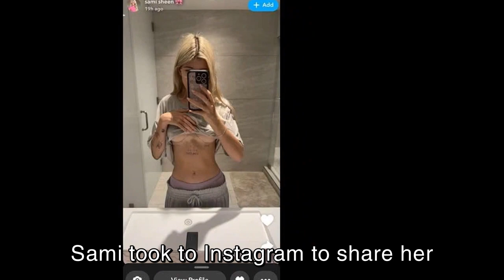The Bold Move: Sami Sheen Reveals Her Decisions on Breast Augmentation and the Aftermath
🕵️‍♂️Don't Miss Out, Click Here!

- Red Carpet
In a candid revelation on social media, Sami Sheen, daughter of Denise Richards and Charlie Sheen, shared insights into her recovery journey after undergoing long-awaited breast augmentation surgery. The OnlyFans model had previously announced her intention to undergo the procedure, and now, she's giving her followers a firsthand account of the post-surgery experience. Sami took to Instagram to share her excitement, posting, Guess who got a new rack todayyyy, accompanied by a mirror selfie showcasing the scars on her chest. However, her openness extended beyond the initial thrill, as she detailed the discomfort of the recovery process. Describing the sensation of the implants, she expressed, Holy hell feels like the implants in my armpits, and highlighted the neck and back pain from maintaining an upright sleeping position. The journey unfolded on social media with Sami's commitment to transparency. As an OnlyFans model, she had previously vowed to censor her nipples until the completion of the surgery, explaining, I still show pretty much everything. I just want to wait until the girls are done, so I'm fully confident in everything I'm showing. Months prior to the surgery, Sami had shared her battle with nicotine addiction, revealing that she needed to be nicotine-free for a month before the procedure. In a poignant statement, she acknowledged the impact of the surgery on her life, stating, I think me getting my boobs done is honestly going to save my life because it's forcing me to quit this. The story not only sheds light on Sami Sheen's personal journey but also raises questions about the societal pressures and expectations around body image. The intersection of her experience as an OnlyFans model and her decision to undergo surgery adds layers to the broader conversation on self-expression and identity in the digital age. This revelation comes amidst a broader discourse on body positivity and individual choices regarding cosmetic procedures. Sami Sheen's story may serve as a reflection point for others grappling with similar decisions, highlighting the importance of open conversations around body autonomy and self-confidence. In the midst of the glamour associated with celebrity life, Sami Sheen's candid sharing of her post-surgery recovery provides a glimpse into the human side of fame. As she navigates the physical and emotional aspects of this transformative journey, her story becomes a testament to the complexities individuals face in their pursuit of self-acceptance. For those intrigued by Sami Sheen's journey, explore further insights and engage in conversations around body positivity and self-expression. Share your thoughts and experiences to contribute to a more open dialogue on these crucial topics.